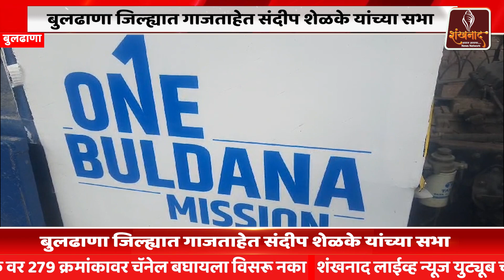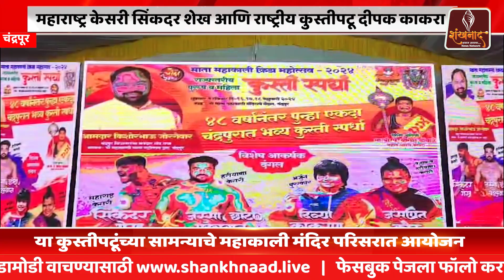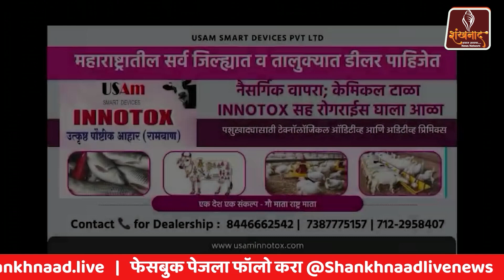राज्यभरातील महत्त्वाच्या बातम्या | morning news | Shankhnaad News